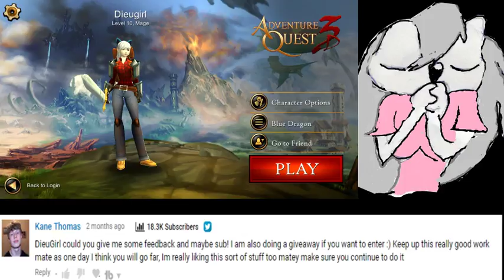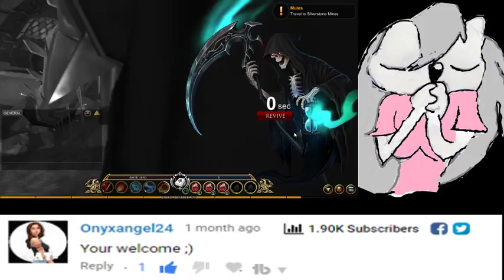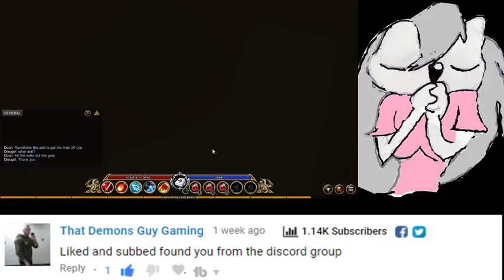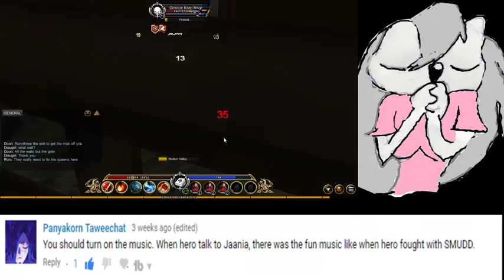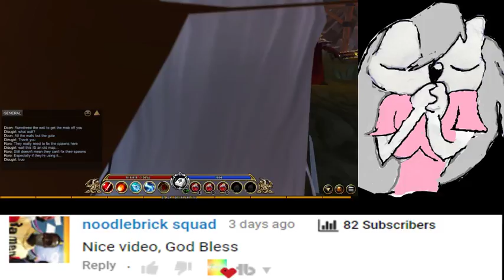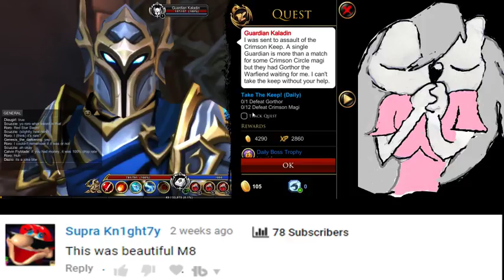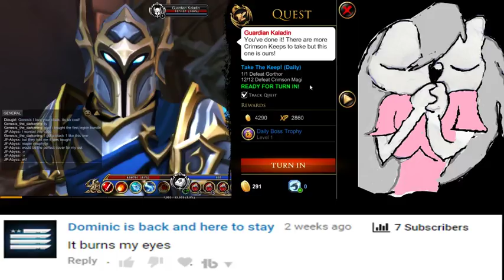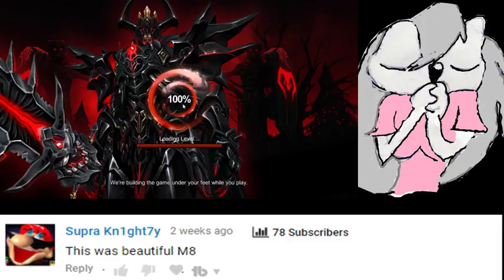DieuGirl Live Stream episode 38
Good evening, everyone. Welcome to the evening live stream. from 8:00 p.m. CST to 10:00 p.m. CST I live stream a Let's Play of the game While chatting with you guys. you never know WHAT will happen.

Hope we have some fun tonight!